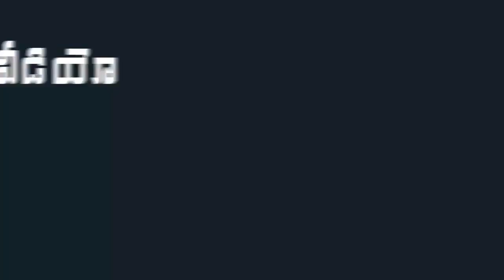Lakshmi Parvathi Inaugurates NTR Statue in Nellore | NTR Statue Opening Launch | Indiontvnews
Lakshmi Parvathi Inaugurates NTR Statue in Nellore . NTR Statue Opening Launch.